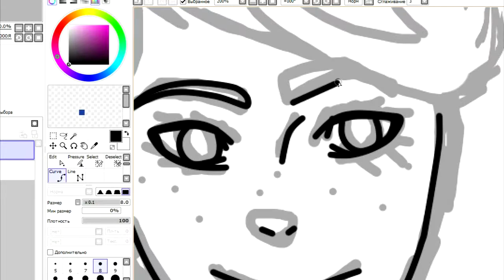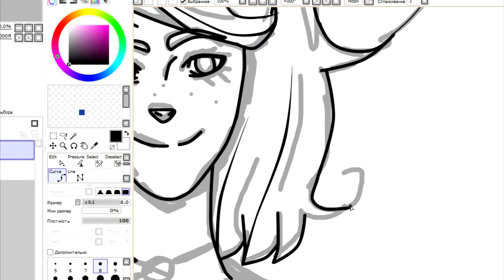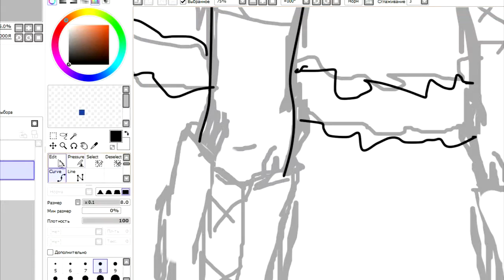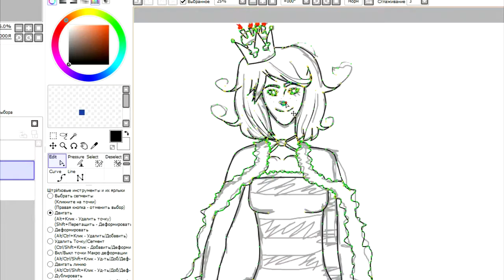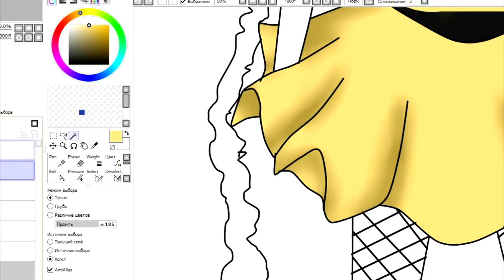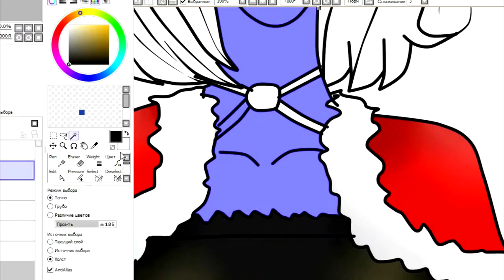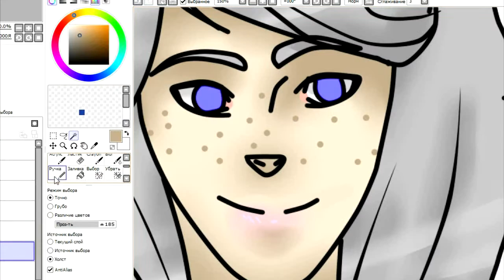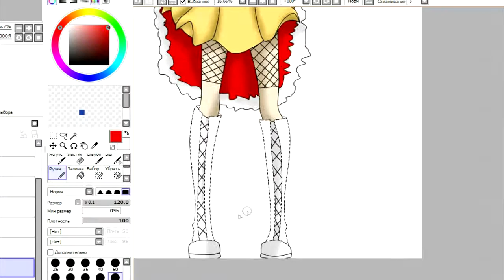Заказ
Музыка в видео:
Андрей Леницкий – Держи меня
3OH!3 feat. Kesha – Blah Blah Blah(2010)
Андрей Леницкий ft. HOMIE – на твоих губах
Бандерос – Дай пять